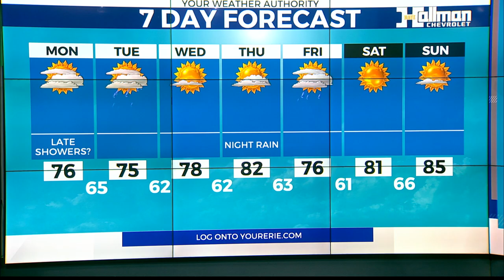Lake Shore Forecast